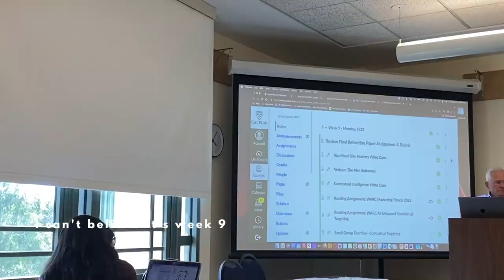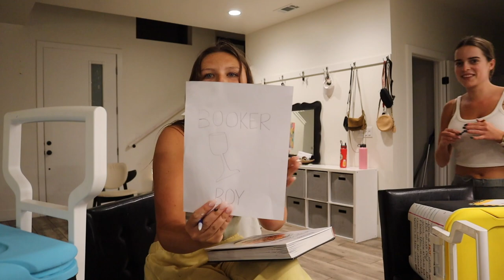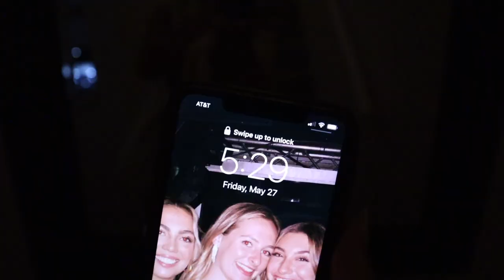COLLEGE DIARIES 27 || painting frat cooler, vegas formal, senior yr registration, week 9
College diaries 27! In today's vlog we have a super busy week finishing homework, painting a cooler and prepping for a weekend in vegas! Such a fun and busy week. Currently almost done with finals and then it's summer and college diaries turn into Seattle diaries ripppp.

Love you all! See you in my next videooo!